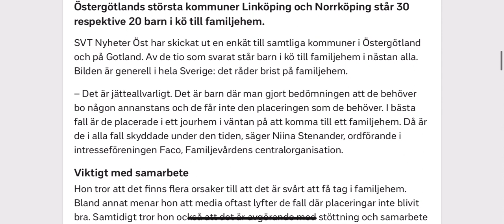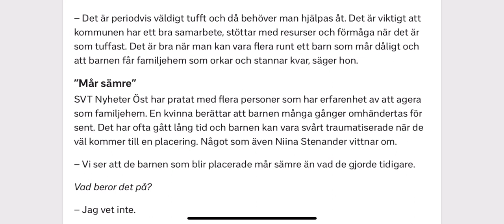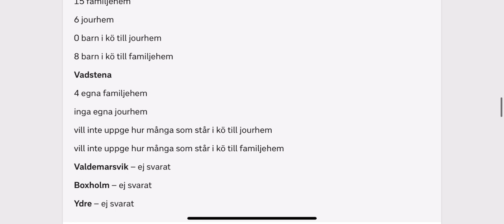تقرير: السوسيال يعاني من نقص كبير في العائلات الحاضنة